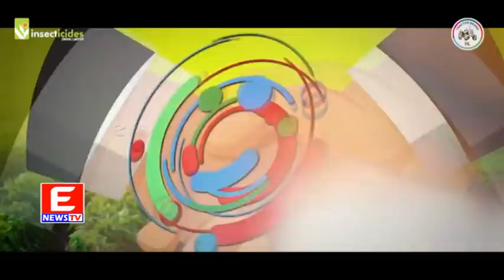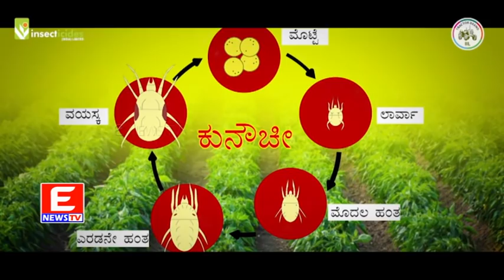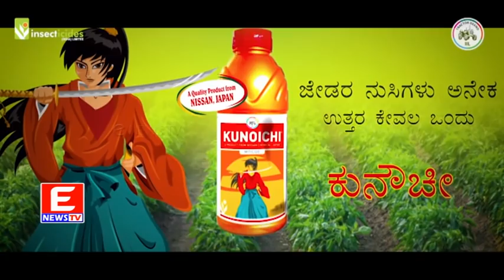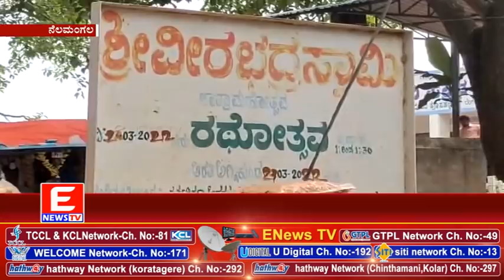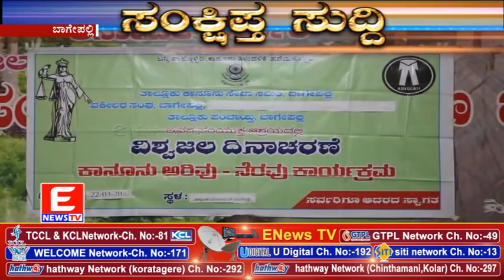ENEWS TV 24-03-2022